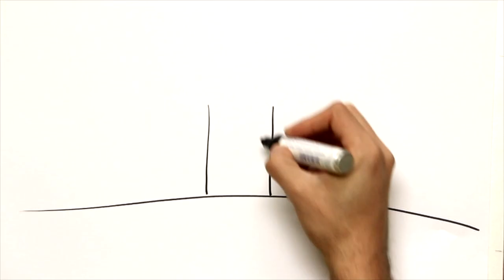Ramón Adán de Yarza y de La Torre Lequerica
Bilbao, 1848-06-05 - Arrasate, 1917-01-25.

Geologo bilbotarra.

Ramón Adán de Yarza geologo handi bat izan zen, zalantzarik gabe aldi guztietako -euskal geografiaren esparruan- hoberenetariko bat.

Gainera, XIX. mendeko petrografo garrantzitsuenetariko bat lez aintzat hartua izan zen, Eduard Suess (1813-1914) eta Perre Feuille bezalako geologo ospetsuengatik gorazartua izanez. Tamalez, bere izena, oraindik ere, bere bizitza eta lana hedatzeko -batez ere Jacinto Gomez Tejedorrek- egindako ahaleginak izan arren, nahikoa ezezaguna da.